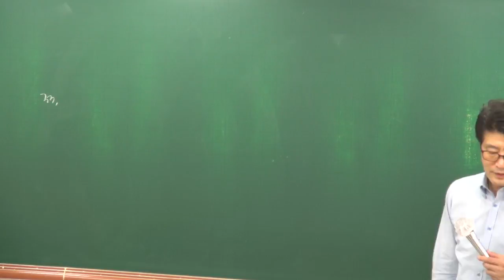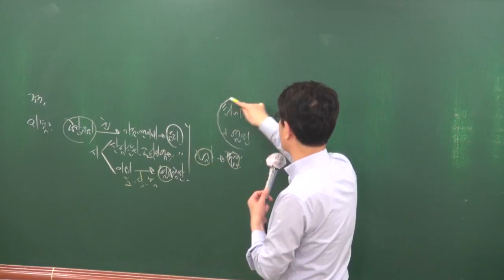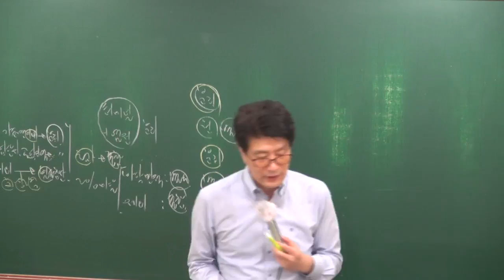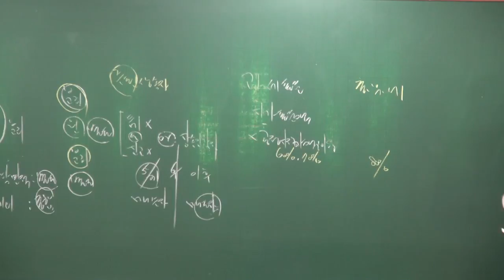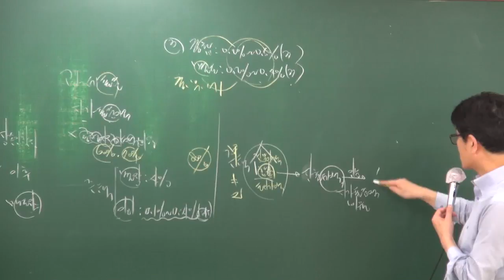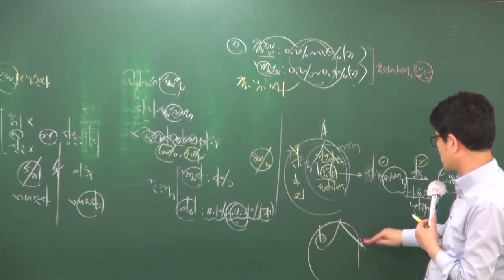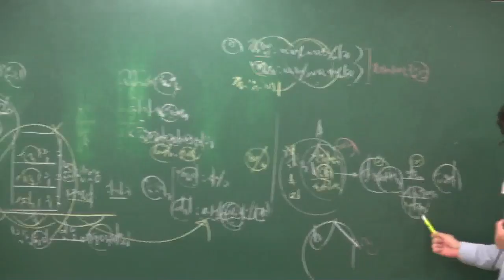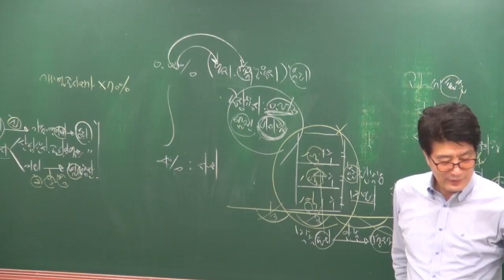[공전무] 2018년 공인중개사 부동산세법 기출특강 4-3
[공인중개사 전부 무료 인강] 2018년 기출문제풀이 부동산세법